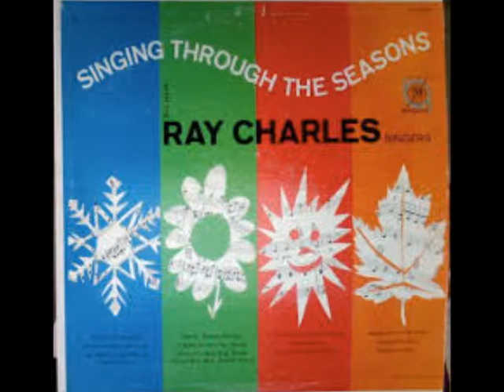Ray Charles Singers Dominique זמרי ריי צ'רלס -דומיניק באנגלית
The Ray Charles Singers were formed around Ray Charles (2) and featured on Perry Como's records, radio shows and television shows for 35 years.
The Ray Charles Singers are also known for a series of 30 choral record albums produced in the 1950s and 1960s for Essex, MGM, Decca and Command labels.
Domi-nique -nique -nique s'en allait tout simplement,
Routier, pauvre et chantant.
En tous chemins, en tous lieux,
Il ne parle que du Bon Dieu,
A literal English translation is:

Domi-nique -nique -nique went about simply,
a poor singing traveller.
On every road, in every place,
he talks only of the Good Lord,
The lyrics of the chorus of Regney's English-language translation are:

Domi-nique -nique -nique, o'er the land he plods along,
And sings a little song.
Never asking for reward,
He just talks about the Lord,
"Dominique" is a 1963 French language popular song, written and performed by Jeannine Deckers of Belgium, better known as Sœur Sourire or The Singing Nun. "Dominique" is about Saint Dominic, a Spanish-born priest and founder of the Dominican Order, of which she was a member (as Sister Luc-Gabrielle).[1] The English-version lyrics of the song were written by Noël Regney.[2] In addition to French and English, Deckers recorded versions in Dutch, German, Hebrew, Japanese, Korean and Portuguese.

It was a top selling record in 11 countries in late 1963 and early 1964, one of the last Number 1 sellers before the British Invasion of popular music.